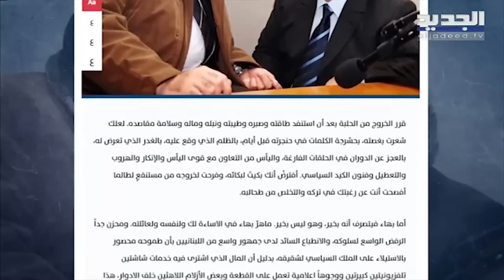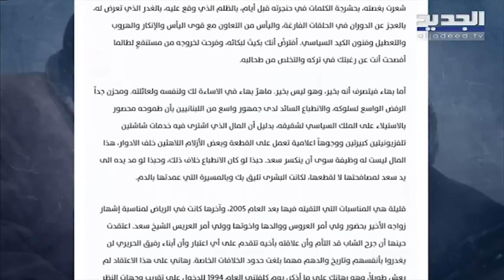"هدفه زكزكة سعد ولا أحقية له أن يكون بالساحة".. نائب "يهاجم" بهاء الحريري والسعودية: لا ندعمه!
أشار النائب عبدالرحمن البزري، خلال مقابلة عبر برنامج "الرئيس"، إلى أن "لا أحد يقلل من قدرات بهاء الحريري، بفترة من الفترات نتيجة شعوره بانكفاء رئيس تيار المستقبل سعد الحريري في السياسة، وهو الطريقة التي قارب فيها هذا الاستحقاق". وأضاف: "نأمل أن تكون العلاقة جيدة بين بهاء وسعد، ولا أعتقد أن بهاء الحريري خلفه دولة ولا اعتقد انه يعتقد ان له أحقية ان يكون موجود بالساحة".